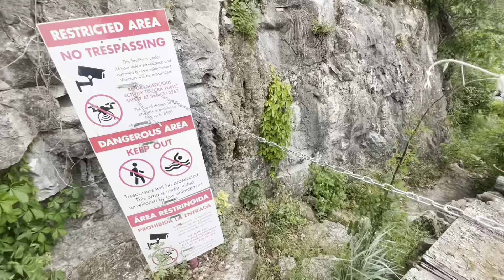GIANT Bass Live Below these HUGE Cliffs (Secret Spot)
One of the most incredible spots I have ever been too! Hiking down a 300+ foot cliff to find this hole filled with bass. Thank you guys so much again for watching! Let me know what you would like to see in the future.